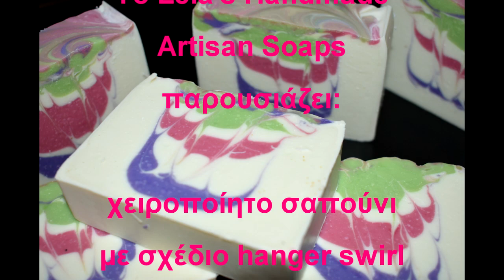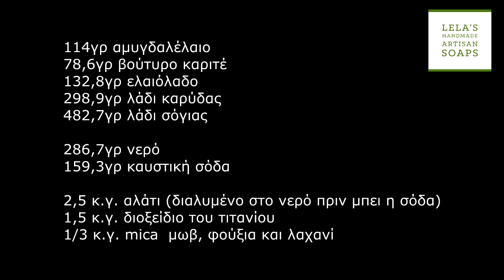Χειροποίητο σαπούνι με σχέδιο hanger swirl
Είμαι πολύ χαρούμενη με το σημερινό βίντεο γιατί μου δίνεται η δυνατότητα να σας δείξω τα "δώρα του Άη Βασίλη" για μένα φέτος. Θα μου πείτε "είναι Πάσχα καλέ!". Έ, τώρα μπόρεσα να σας τα δείξω. Το ένα μου το χάρισε ο σύζυγός μου (εγώ του το υπέδειξα και του το ζήτησα, χιχιχ) και το βλέπετε στην αρχή του βίντεο και το άλλο το έκανα εγώ δώρο στον εαυτό μου και το βλέπετε στο τέλος. Στο ενδιάμεσο θα δείτε πώς γίνεται στην πράξη ένα πολύ όμορφο σχέδιο για χειροποίητο σαπούνι με την βοήθεια μιας κρεμάστρας!